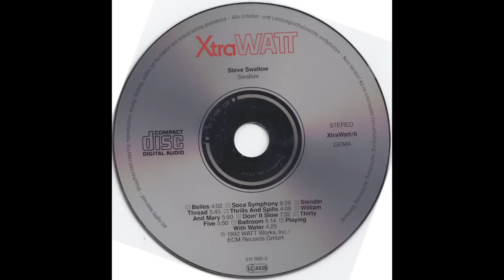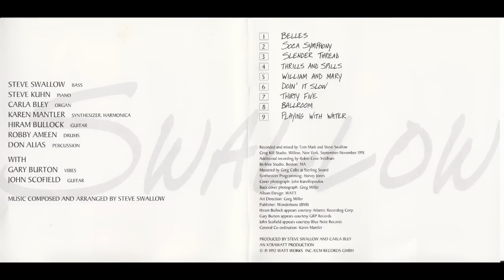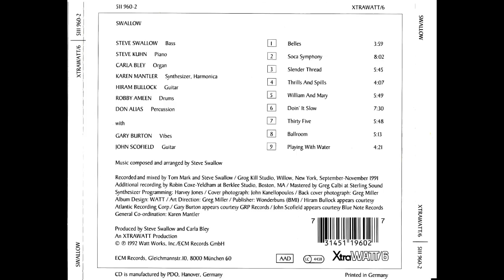Steve Swallow - 01. Belles (1992)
Credits album in clip cd images...